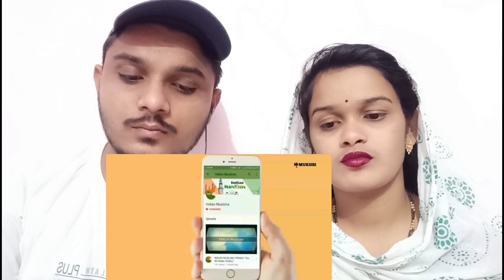indian reaction on duniya ka sabse bada muslim samrajya shocked indian reacts